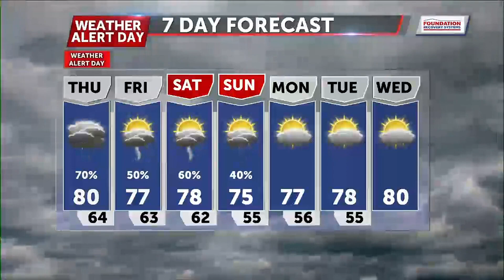Tracking strong storms with wind, hail, and isolated tornadoes on Thursday.mp4